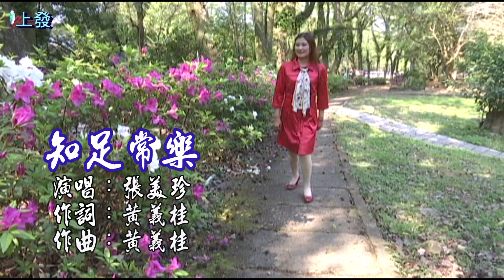知足常樂C- 09 張美珍